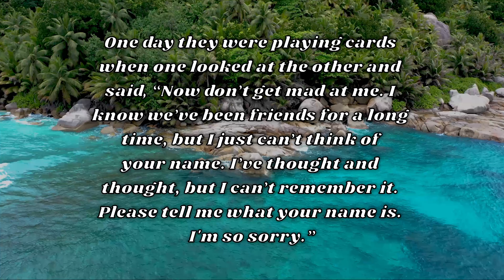Joke of the Day #105 😂: A Very Cheeky Question